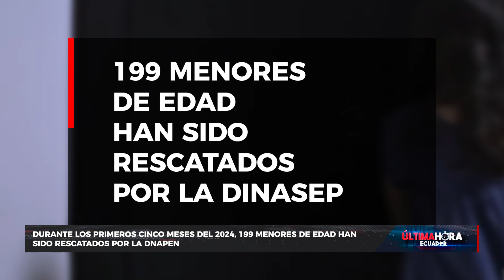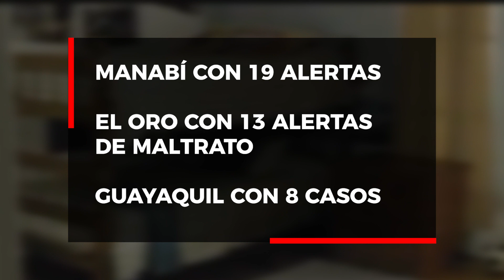199 niños y adolescentes han sido rescatados este año por la DINAPEN debido a maltratos